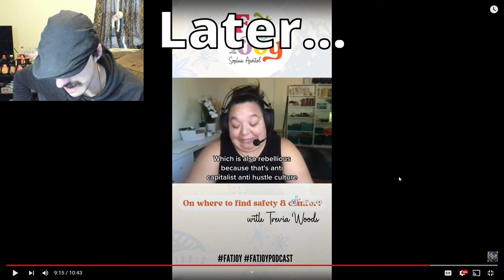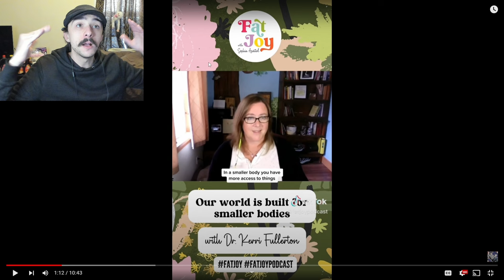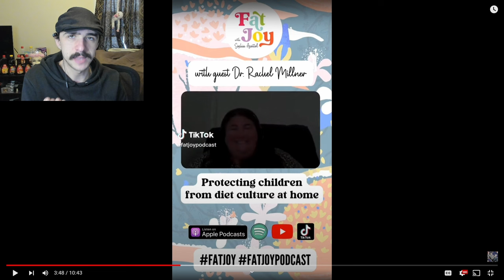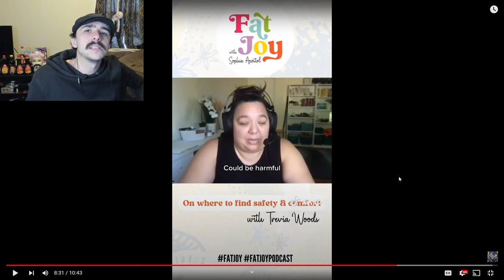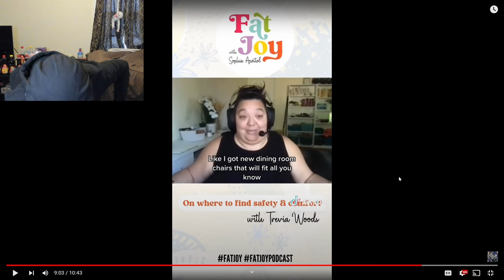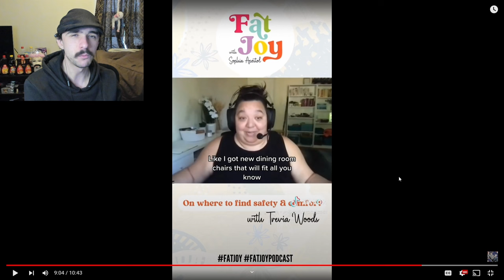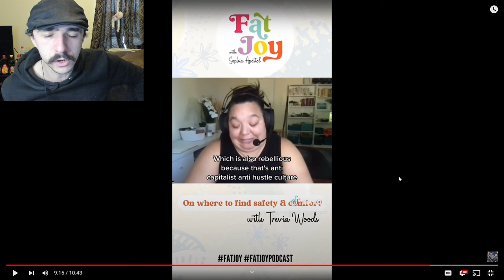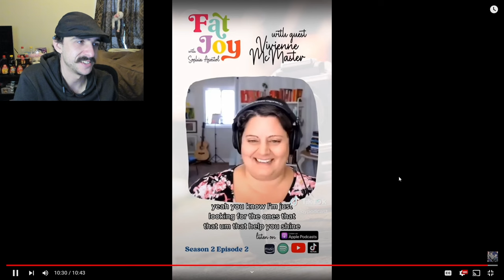Fat Acceptance Podcasts Are Literally Crazy!